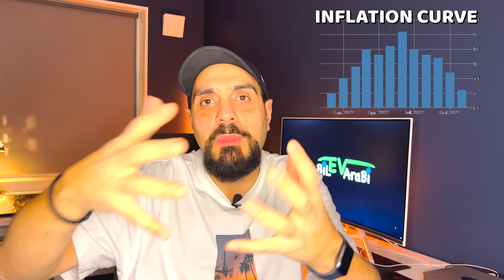توقعات ٢٠٢٣: الزحف الصيني بدأ، و الاسعار نحو انهيار.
في هذه الحلقة باسم عم يلعب دور الفلكي المنجم و يحاول يتنبأ بمصير السيارة الكهربائية و اتجاهات السوق و المنافسة خلال عام ٢٠٢٣. و لكن ما هو سر الزحف الصيني، و كيف ستسيطر السيارات الكهربائية الصينية على السوق الاوروبية. و الى اين ستتجه اسعار السيارات الكهربائية و كيف و الى اين؟ كل هذه المعلومات و اكثر ضمن هذه الحلقة و كالعادة كذب المنجمون و لو صدقوا، بس باسم ما بيكذب عليكم ابدا.

اعداد و تقديم: باسم بازغلان
EV Bil Arabi Team:
Bassem Bazugilan

Recommend to watch on Ev Bil Arabi:
VW ID 4 Full in depth review تجربة قيادة فوكس فاغن اي دي فور